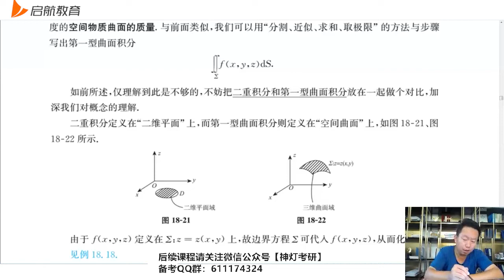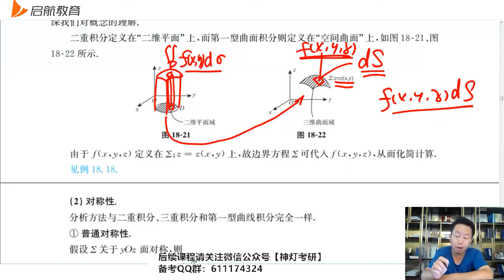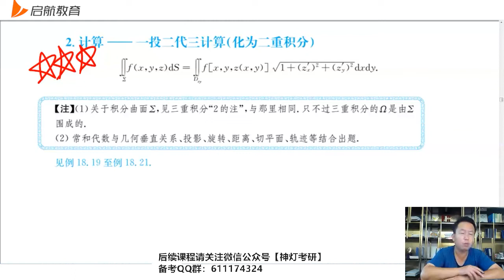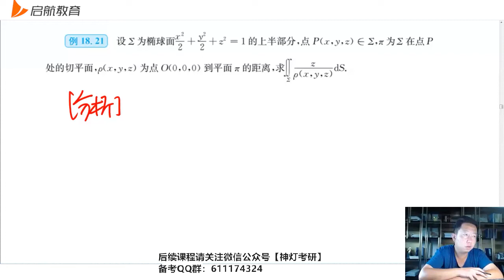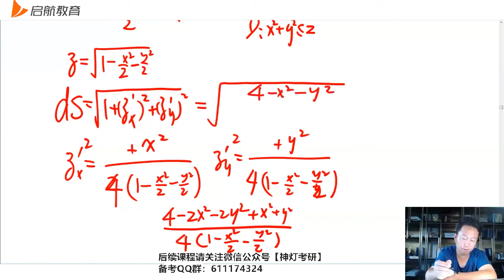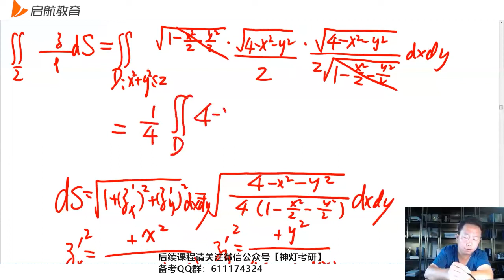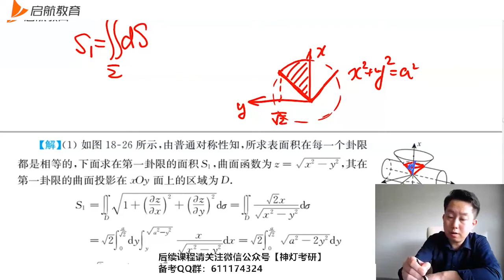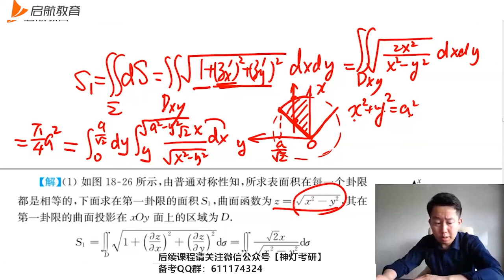94 第18讲第一型曲面积分04